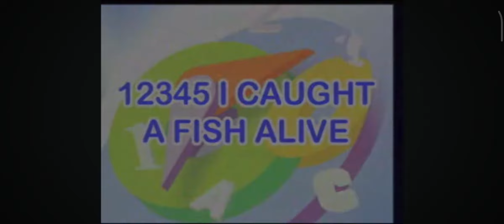0,1,2,3,4,5 I Caught A Fish Alive (KDrama)